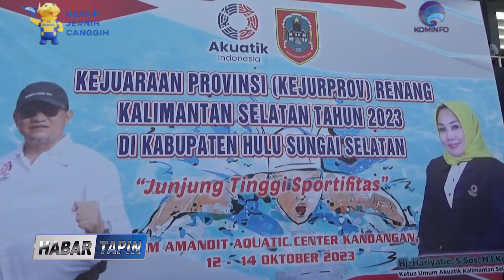TAPIN RAIH 3 MEDALI KEJURPROV RENANG KALSEL 2023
SEBANYAK 3 PEROLEHAN MEDALI BERHASIL DIRAIH ATLET AQUATIK KAB. TAPIN / PADA KEJURPROV KALSEL 2023 / DI KAB. TAPIN HULU SUNGAI SELATAN KANDANGAN // 3 MEDALI YANG BERHASIL DIRAIH TERSEBUT / YAKNI DIANTARANYA 1 MEDALI PERAK PADA KELAS 50 METER GAYA PUNGGUNG PUTRI / SERTA 2 MEDALI PERUNGGU / DARI MASING-MASING KELAS SEPERTI 50 METER GAYA DADA PUTRI DAN 100 METER GAYA DADA PUTRI  //